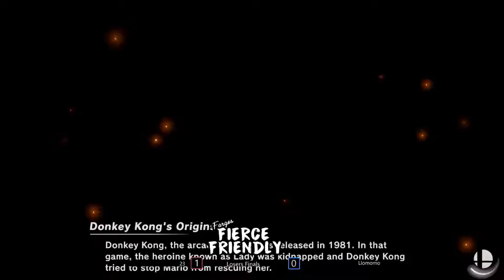23 vs Llomomo - Smash Ultimate Losers Finals @ S9!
Took place at Section 9 in Fargo, North Dakota. Interested in coming out?